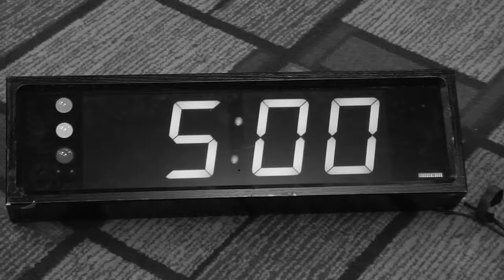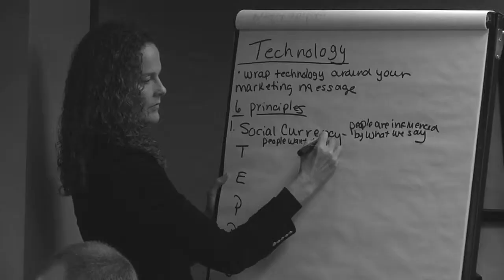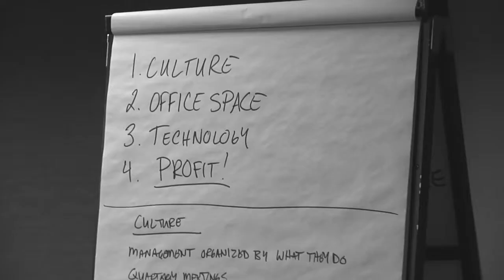Better Homes and Gardens Real Estate: Inman War Room